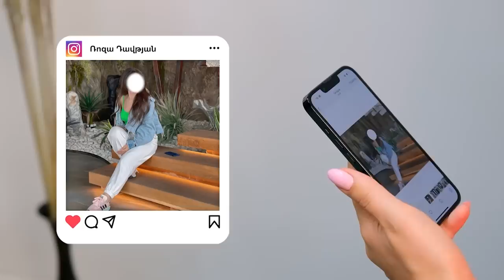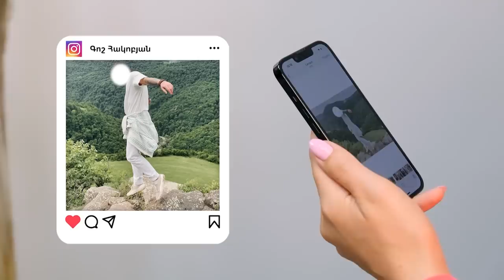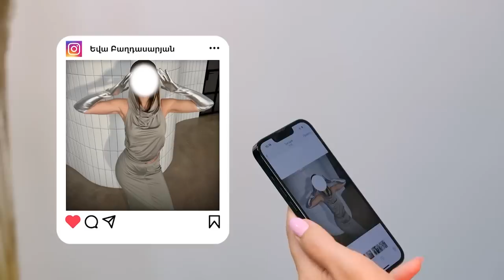Look&Face |Ես ու Գրիգորը շատ խնդիրներ ունեինք,դիմացա,ծնողներիս օգնությամբ անցանք. Հռիփսիմե Ելինյան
Amalyahovhannisyan-ի հեղինակային Look_and_face հաղորդման հյուրը երգչուհի HripsimeYelinyan -ն է

Պրոմո կոդ - AMALYA58

Մեր ոճը մեր հայացքն է կյանքին ու տեսակի արտացոլանքը։ Look&Face-ը մեր կյանքի ու հագուստի ոճի մասին է։
Զրուցի փուլում բացահայտում ենք հայ հայտնիներին, բլից հարցերով պարզում նրա ոճային նախընտրությունները։ Ցույց ենք տալիս 10 հայ հայտնի մարդու լուսանկար, որոնց դեմքը հյուրը չի տեսնում և անկեղծ ասում է իր կարծիքը look-ի մասին։ Նաև առանձնացնում է հայկական շոու բիզնեսի 3 ամենաոճային մարդկանց իր կարծիքով։

Հյուր՝ Հռիփսիմե Ելինյան /